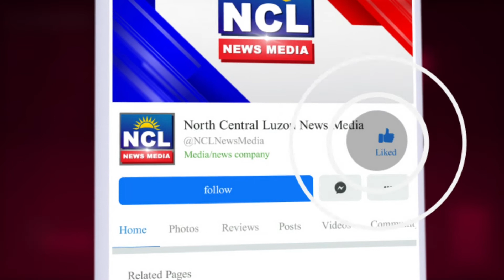Ika-15th Belenismo sa Tarlac, ibinalik ang sigla ng kapaskuhan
Muling naibalik ang sigla ng kapaskuhan sa Tarlac matapos muling magbukas ang ika labing limang Belenismo kung saan nilahukan ng iba’t ibang kategorya ang patimplak sa pag gawa ng parol.